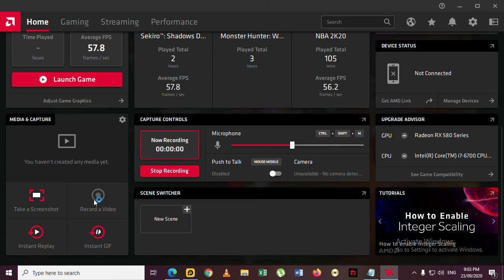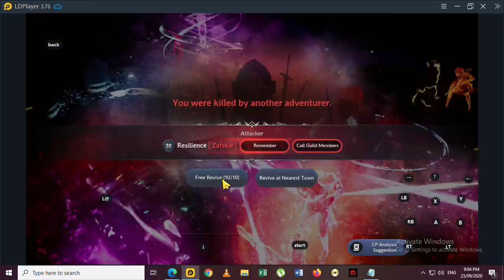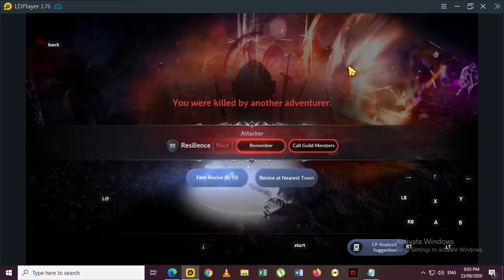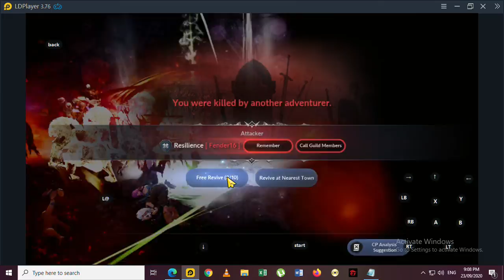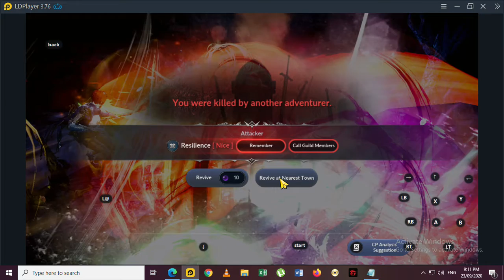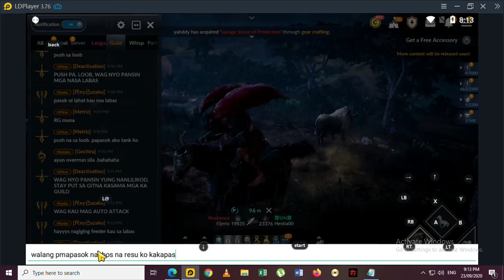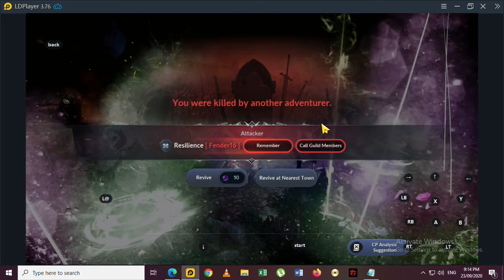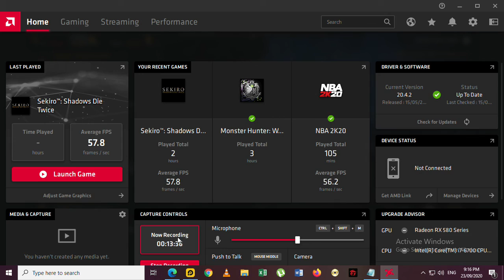Sin vs Resilience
Friendly war @Black desert mobile